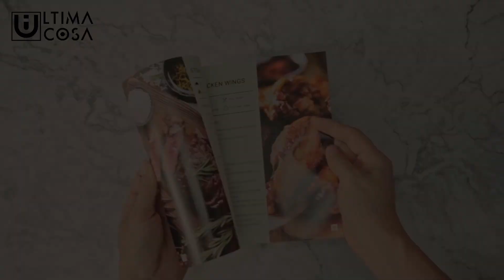Ultima Cosa Presto Luxe Grande Air Fryer 8L (TX-FS075A)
Want to make crispy, evenly cooked meals every time? The Ultima Cosa Presto Luxe Grande Airfryer guarantees fast and well-cooked meals using a 1700W heat system that is powered by High Performance 3D Heat Flow Technology. Using the high capacity 8L cooking basket, you can cook your favourite meals easily. Cook french fries, fried chicken, healthy alternatives such as kale chips and more, quickly and mess free. With a dishwasher safe basket and tray cleanup is fast and simple. Cooking is made easy and safe with 8 preset modes and pre-programmed auto shut off after 60 minutes.